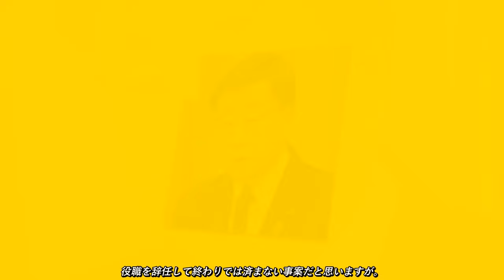自民・世耕参院幹事長、１９日に辞任へ 萩生田政調会長らは２２日 議員の役職辞任だけでは問題が解決しないと感じています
国会議員の選挙制度を全国区にするべきという意見もあります